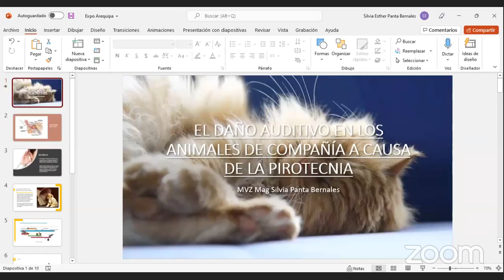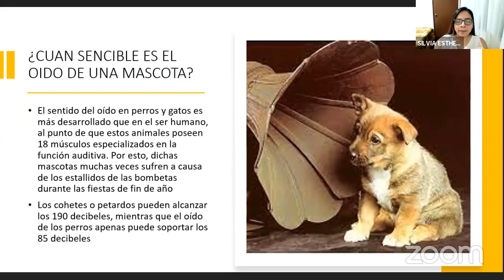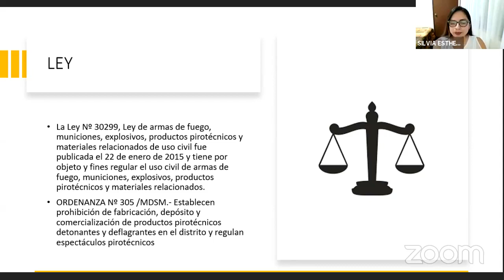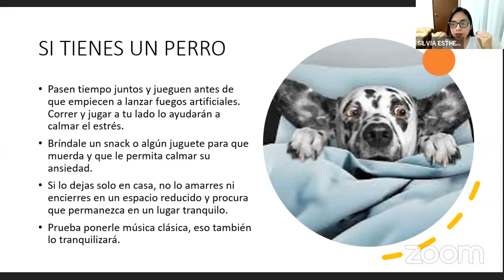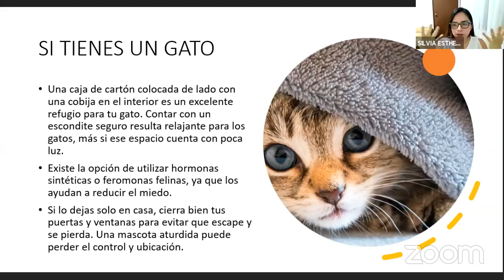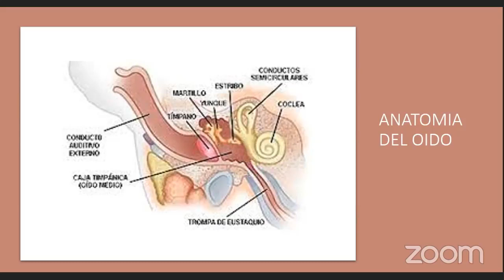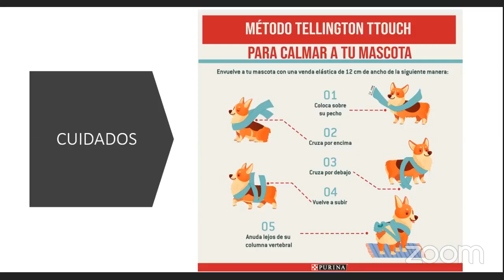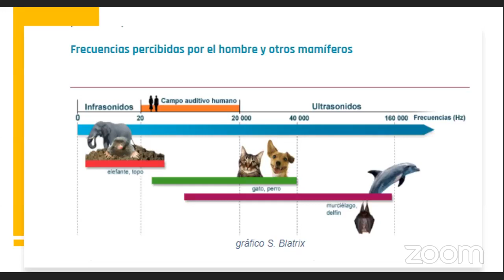"Riesgos ante el mal uso de la pirotecnia"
📌 Tema: Riesgos ante el mal uso de la Pirotecnia.
📌 Ponente: Marco Antonio Oporto Valenza
* Sub-Oficial Técnico de Segunda de la PNP
* Técnico Especialista en Desactivación de Artefactos Explosivos (TEDAX)